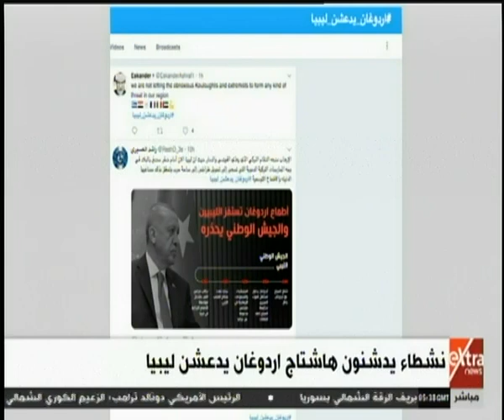الآن | نشطاء يدشنون هاشتاج أردوغان يدعشن ليبيا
الآن | نشطاء يدشنون هاشتاج أردوغان يدعشن ليبيا   | 2  يناير 2019